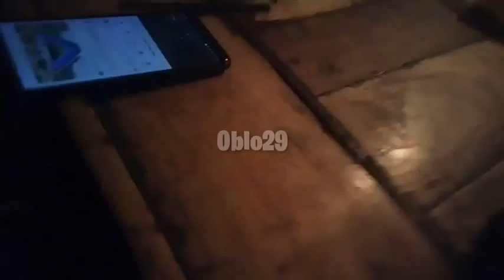(PaketGratis)NONGKRONG ASIK DI ANGKRINGAN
(Paket Gratis)NONGKRONG ASIK DI ANGKRINGAN Siapa lagi yang tak kenal satu tempat ini yaps angkringan lagi buming di jagat ini tempat khas ini aslinya dari jatengah tepatnya klaten,knpa di namakan angkringan ya cara menikmati makananan ini yang unik di tempat anyaman bambu yg kecil dan interior wadah yang di sajikan sangat unik kesan jaman dulu serta di tambah lampu yang mengunakan bolam 5watt warna kuning  menjadikan tempat ini sangat asik buat mojok atau pelepas jenuh beraktifitas